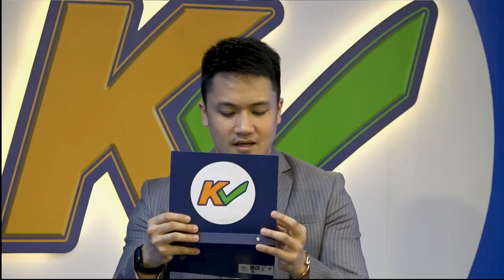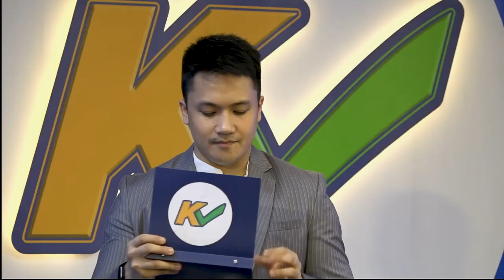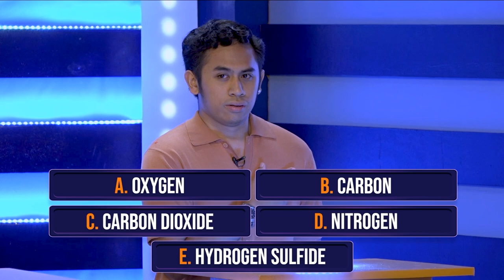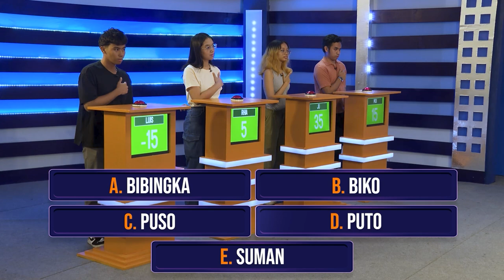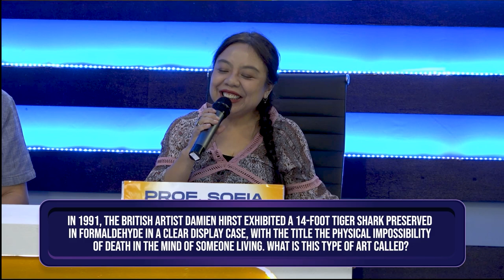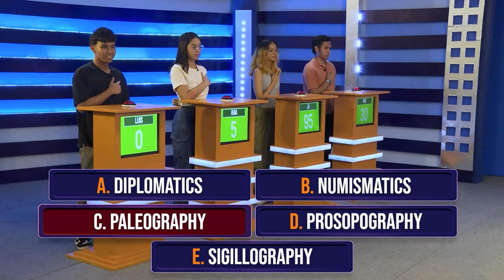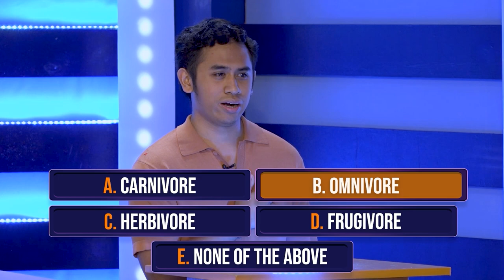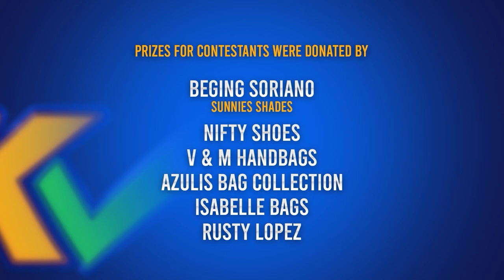K Check | Week 10 Episode 50